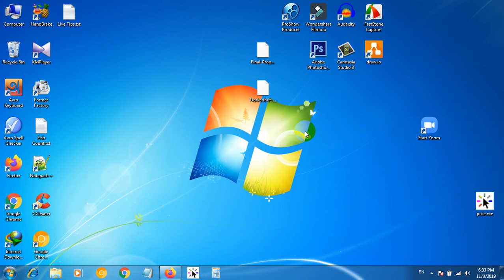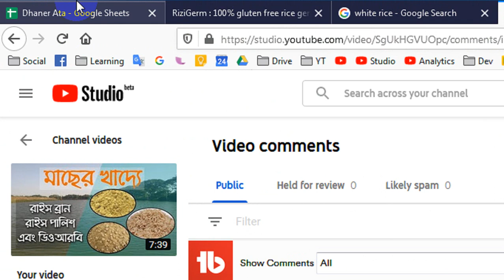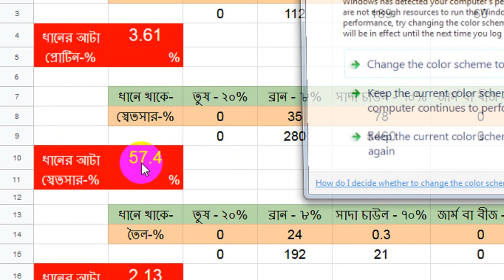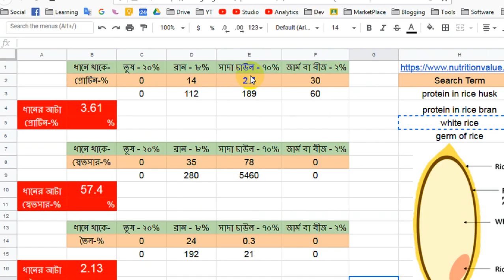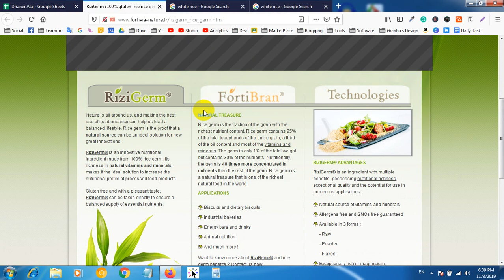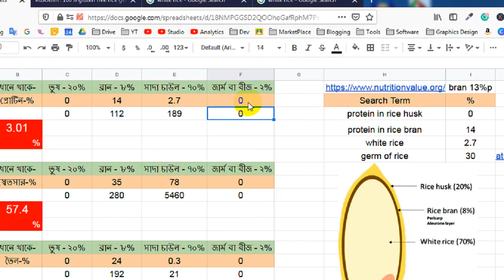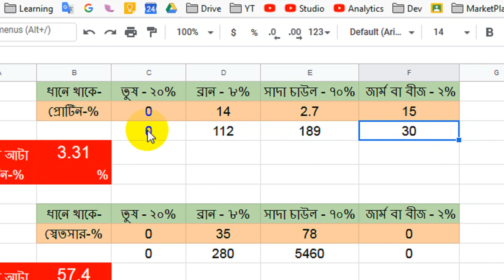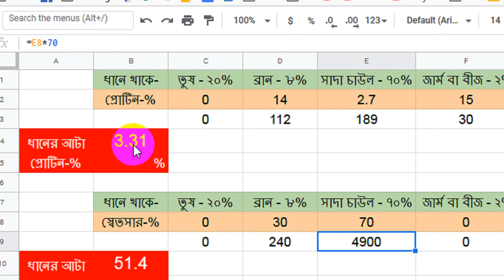মাছের খাদ্যে ধানের আটা - আমিষ শ্বেতসার ও ফ্যাটের পরিমাণ নির্ধারন ।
লাভজমক মাছ চাষ করতে হলে মাছের খাদ্যে আমিষের পরিমাণ নির্ধারণ বিষয় টা সম্পর্কে পরিষ্কার ধারণা থাকতে হবে। ধানের আটায় রয়েছে ২ থেকে ৩ পার্সেন্ট আমিষ ।